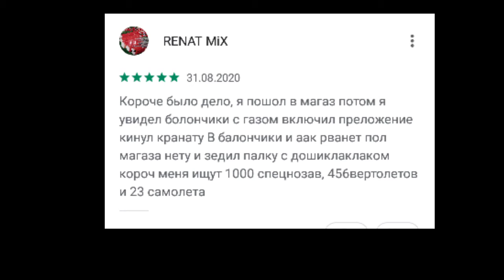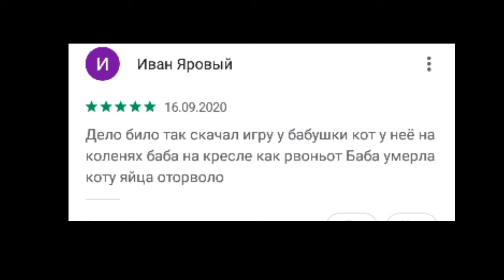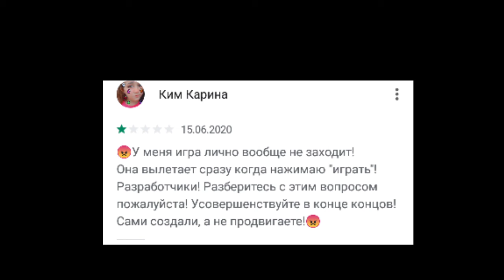ДЕБИЛЬНЫЕ ОТЗЫВЫ | ЧАСТЬ 1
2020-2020